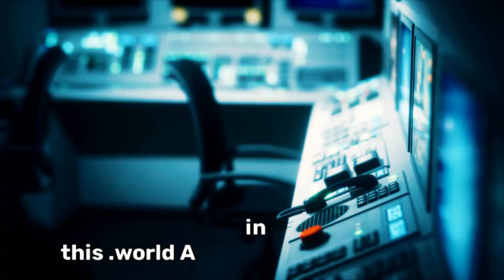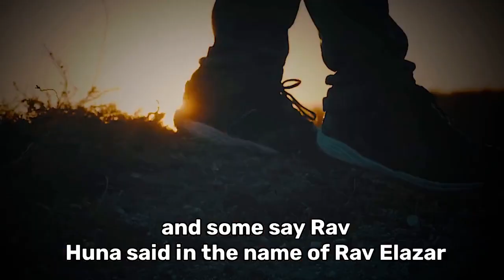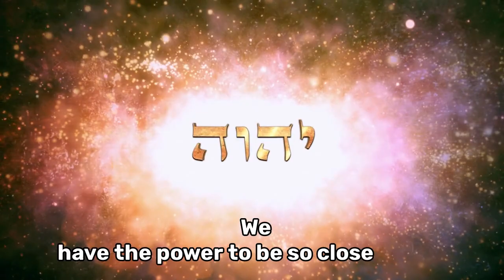הרב יעקב עדס - באנגלית